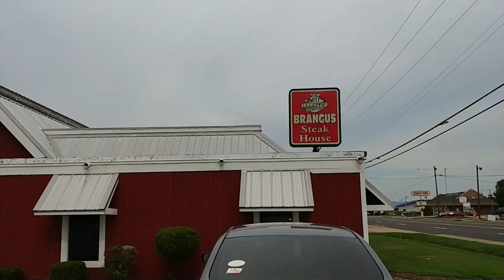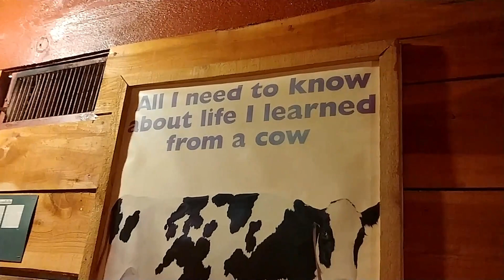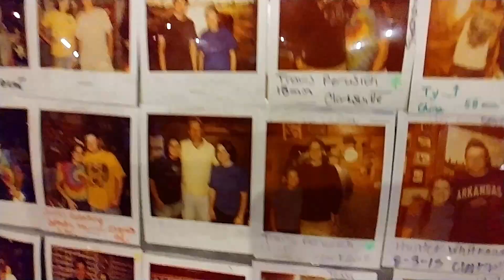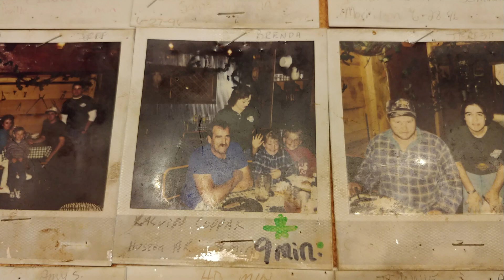Brangus Steak House | 64oz Steak 2 sides and Texas Toast